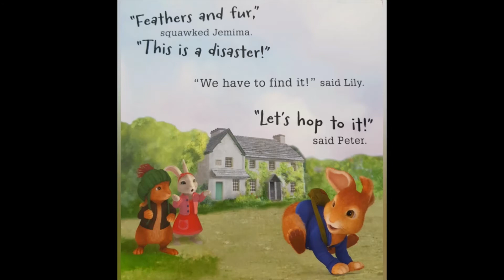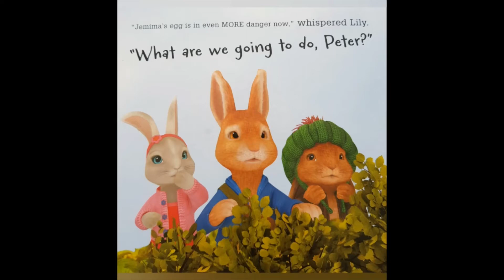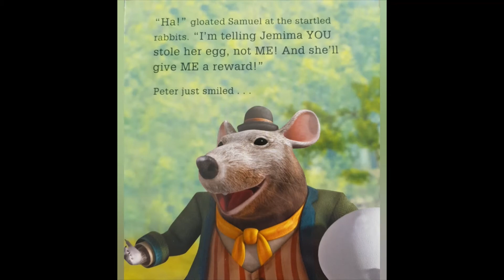Peter Rabbit Easter Egg Hunt Read Aloud Kids Childrens Story Book - English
This Peter Rabbit Easter Egg Hunt story book is a funny story about Peter Rabbit his friends and the mystery of the stolen egg. This short story read aloud and read along is perfect for preschool children, toddlers and kids as they listen to a Peter Rabbit story being read out loud. With all of the classic Peter Rabbit characters and friends as they go on their short adventure.